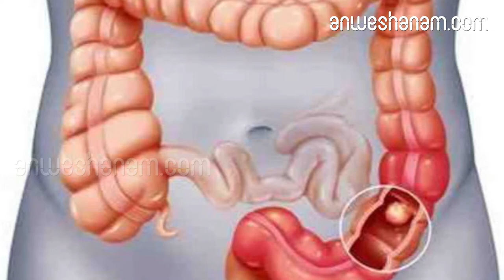വെളുത്തുള്ളി കഴിക്കൂ, കുടലിലെ അർബുദത്തെ അകറ്റിനിർത്തൂ | Garlic | Health Benifits | Cancer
വര്‍ഷത്തില്‍ 16 കിലോഗ്രാം, അല്ലെങ്കില്‍ ദിവസം 50 ഗ്രാം ഉള്ളിവര്‍ഗത്തില്‍പ്പെട്ട പച്ചക്കറികള്‍ കഴിക്കുന്നവരിലാണ് മാറ്റം കാണാന്‍ കഴിഞ്ഞത്.വസവും വെളുത്തുള്ളി ഉള്‍പ്പെടെയുള്ള ഉള്ളിവര്‍ഗങ്ങള്‍ കഴിക്കുന്നത് ശീലമാക്കിയാല്‍ വന്‍കുടലിനെ ബാധിക്കുന്ന അര്‍ബുദബാധയെ ഒരു പരിധിവരെ തടയാന്‍ കഴിയുമെന്ന് പഠനം. ഉള്ളിവര്‍ഗത്തില്‍പ്പെട്ട പച്ചക്കറികള്‍ കുറഞ്ഞ അളവില്‍ കഴിക്കുന്നവരെ കൂടിയ അളവില്‍ കഴിച്ചവരുമായി താരതമ്യപ്പെടുത്തിയപ്പോള്‍ 79 ശതമാനം പേര്‍ക്ക് വന്‍കുടലിലെ അര്‍ബുദബാധ കുറയുന്നതായി കണ്ടെത്തിയെന്ന് പഠനം വ്യക്തമാക്കുന്നു

ഉള്ളിവര്‍ഗത്തില്‍പ്പെട്ട പച്ചക്കറികള്‍ കഴിക്കുന്നത് കൂടുതല്‍ സംരക്ഷണം നല്‍കുന്നു.

 പൊതുവേ പരിശോധിക്കുമ്പോള്‍, ജീവിതശൈലിയിലെ ഇടപെടല്‍ കുടലിലെ അര്‍ബുദബാധയെ ആദ്യഘട്ടത്തിലേ തടുക്കാന്‍ കഴിയുമെന്നതിലേക്ക് നിലവിലെ കണ്ടുപിടിത്തം വെളിച്ചം വീശുന്നു. എന്നാല്‍, കൂടുതല്‍ വിശദമായ പഠനങ്ങള്‍ അനിവാര്യമാണ്' -ചൈന മെഡിക്കല്‍ സര്‍വകലാശാലയിലെ ഗവേഷകന്‍ സി ലി പറഞ്ഞുകുടലില്‍ അര്‍ബുദം ബാധിച്ച 833 പേരെ ആരോഗ്യവാന്മാരായ 833 പേരുമായി താരതമ്യപ്പെടുത്തിയാണ് പഠനം നടത്തിയത്.

കഴിക്കുന്ന ഭക്ഷണത്തെക്കുറിച്ചുള്ള ചോദ്യങ്ങള്‍ ഉള്‍പ്പെടുത്തി മുഖാഭിമുഖം നടത്തിയാണ് വിവരശേഖരണം നടത്തിയ

 16 കിലോഗ്രാം, അല്ലെങ്കില്‍ ദിവസം 50 ഗ്രാം ഉള്ളിവര്‍ഗത്തില്‍പ്പെട്ട പച്ചക്കറികള്‍ കഴിക്കുന്നവരിലാണ് മാറ്റം കാണാന്‍ കഴിഞ്ഞതെന്ന് പഠനം വ്യക്തമാക്കുന്നു. അതേസമയം, ഓരോരുത്തരും സ്വീകരിക്കുന്ന പാചകരീതികള്‍ ഉള്ളിയുടെ പോഷകഗുണം തിട്ടപ്പെടുത്തും. വെളുത്തുള്ളി ചതച്ചുകഴിക്കുമ്പോള്‍ ഗുണം കൂടുകയും തിളപ്പിച്ചു കഴിയുമ്പോള്‍ അവയിലെ പോഷകങ്ങള്‍ നഷ്ടപ്പെടുകയും ചെയ്യും.

Eat garlic, avoid the intestine cancer.